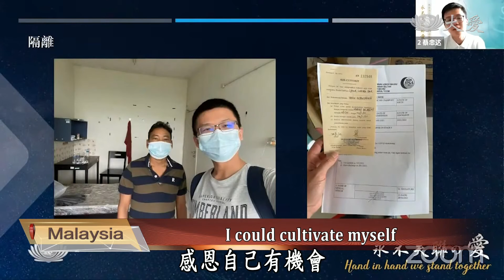20210904 TIMA Malaysia's 20th anniversary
In Malaysia, the pandemic situation is still serious. Therefore, Malaysia TIMA's 20th anniversary was celebrated through a video conference. More than 300 TIMA members meet up online to share their best wishes and thoughts.